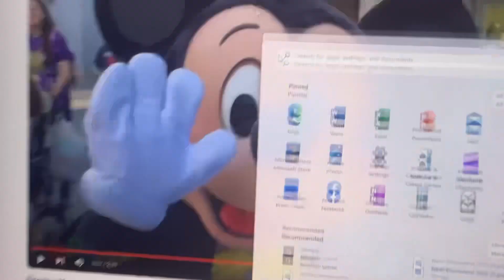Oh No! That’s not right!